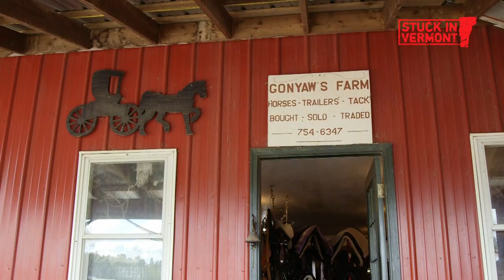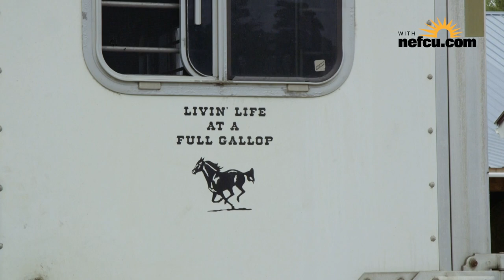Gonyaw Horse Farm [Stuck in Vermont 618]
Bruce Gonyaw has been riding his whole life; his connection to horses runs deep. For the past 30 years, Bruce has sold horses and organized trail rides and cowboy weekends at his 200-acre farm in Brownington. Visitors drive up to six hours to purchase backyard family horses from Bruce, who frequently travels around the country to find the best steeds. While the pandemic forced Bruce to shut down a summer camp, it also provided a jump in sales. The recent rush to get outdoors has led to a higher demand for equine companions, and Bruce is happy to fill that need.

Eva visited with Bruce, got a tour of his farm in an ATV, and met his pulling ponies and a registered American Quarter Horse named Impuls Good N Hot.

Music: Nathan Moore, “Gold in Them Hills” & “Dance of the Fireflies”